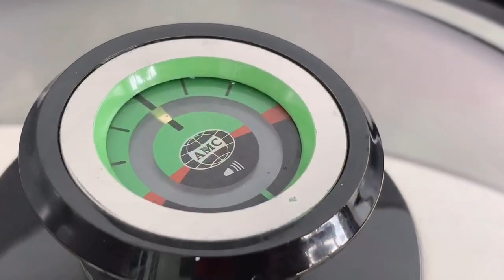Steamed fish with soy sauce and ginger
Fish recipe - Steamed fish | 鱼的做法 简单

SUPER EASY Steamed Fish Recipe for beginner
I'm using AMC wok (not selling or promote).
All you need to do is to cook the fish using low flame 🔥
Watch the indicator turned from 9o'clock to 3 o'clock. Switch off the flame. Wait the indicator returned to 12 o'clock (anti clockwise).

😁 Taddah~ The flesh of the fish is just nice, soft and not overcook.

Let us know if you've any questions or what would you like me to share in the comments below 👇🏼👇🏼

Musician: @iksonofficial